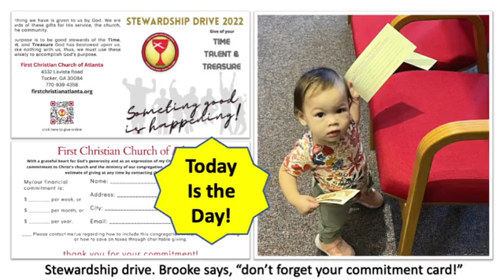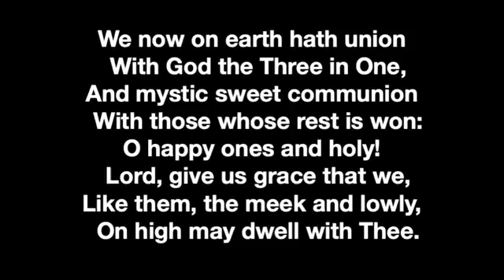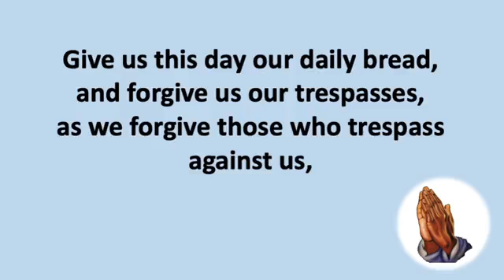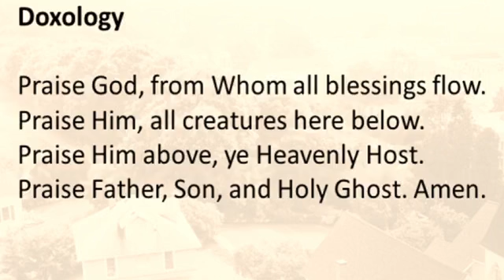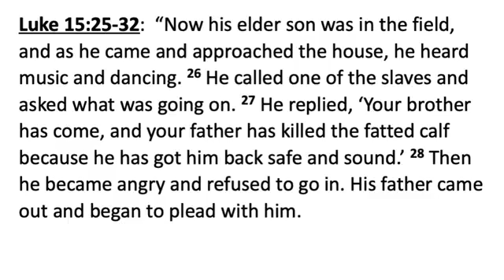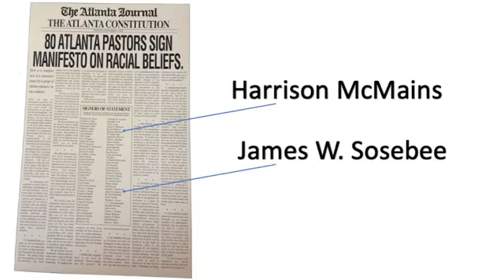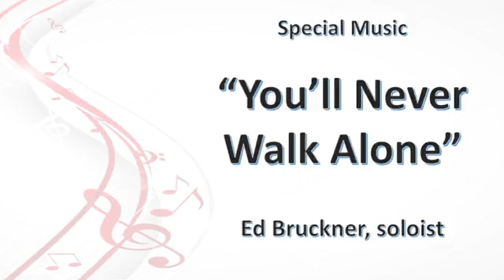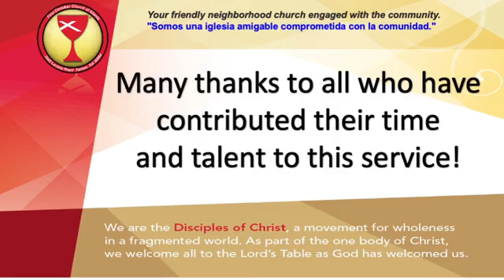Sweet Berry Jam - Homecoming Service October 2nd 2022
Homecoming 2022. It’s a great day for us. Depending on which source you look at, our congregation was started either in 1848, 1851, or 1853. The general consensus is that it really started in 1851, roughly 171 years ago. But the cornerstone displayed in the narthex wall from one of our earlier buildings reads: “First Christian Church organized in 1853,” which would make this our 169th year. Either way, it is a long and proud history for an American church. And that history is filled with many high and low notes.

Early in our congregation’s existence, around November 15, 1864, Sherman burned Atlanta, including the building of First Christian Church of Atlanta. Less than a hundred years later, on November 5, 1957, the Atlanta Journal Constitution reported that 80 Atlanta pastors signed a manifesto on racial beliefs on November 3, 1957. This came to be known as the Minister’s Manifesto. It called for peace in the days of integration and was issued shortly after mobs had partially shut down Central High School in Little Rock, Arkansas. By today’s standards this document is cautious in its wording, but it does name racial injustice and calls for all citizens—white included—to obey the law. Two ministers from this church signed that document: Harrison McMains and James W. Sosebee.
How many other congregations have been launched from the womb of FCCA? Can you name some of them? (Peachtree Christian Church, Ray of Hope CC, etc.). If you are a lifetime member of FCCA, would you please stand? I will not ask you to tell how old you are, but I will point out that some of you are third and fourth generation members of this congregation. And some of you are in your 90s, 80s, 70s, 60s, etc. Millie Rivers has all of you beat. She came to FCCA at the age of five, but she’s going on her 96th year as a member. It is a proud history.

Today, First Christian Church of Atlanta is a family sized church with about 75 members. A century ago this congregation had closer to 1,000 members. But just six years ago, we had about only 30 members. So, as we think about the last 170 or so years, we can see that this congregation has seen good days and bad days. We believe we are now experiencing a time of growth and rebirth. In my first official sermon as pastor on November 6, 2016, I told the congregation that I did not come here to serve as an undertaker. I came to act as a midwife. Today, I feel like those words are coming true as this rebirth is unfolding before our eyes.
Heraclitus, a philosopher in ancient Greece, is famous for saying that you cannot step into the same river twice. This is simply because the water is a stream which is constantly flowing. So is time. It constantly flows, what is past is past, what is future is not yet, we only have the present. The stream of FCCA began around 1851 and has flowed through history for about 171 years. There have been times when—metaphorically speaking—the rains have swelled the river and it threatened to overflow the banks. And at other times drought has brought the water levels dangerously low. Today, we celebrate new showers of blessings as we see signs of new life and the water level rising again.
Here are a few thoughts to consider as we meditate on this. First, even our members with 60 – 90 years of participation are relatively new to the stream when you consider our 171-year history. Even they were newcomers at one point when they took over leadership from some of the “old timers” of their generation. But what is 171 years compared to 2000 years of church history? We are all newcomers in that sense. Best of all, we are always happy to welcome new people as they join us in our journey! In fact, this year we have had a bumper crop of new leadership; the best turnout of new elders, deacons, and committee leaders since anyone here can remember. So now the trick is to help everyone find their place without stepping on each other’s toes. This leads to a different metaphor: the berry bucket.
The Berry Bucket comes from Carl F. George and describes the dynamics of church leadership and growth. When a church gets a new minister, the existing members are compared to a bucket of berries. These berries are the existing members of the church when he/she begins. This bucket cannot increase its numbers because it represents the members the minister inherited, but it can decrease in number. Let’s call these members “the original berries.”